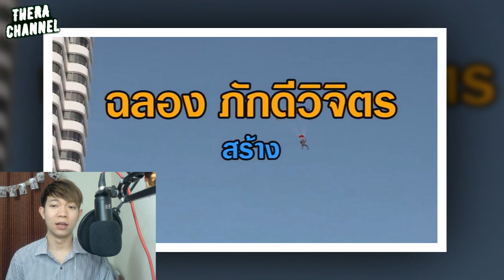"ปล้นลอยฟ้า VS ดาวคนละดวง VS เสาร์5" วัดตัวอย่างกันจะจะ